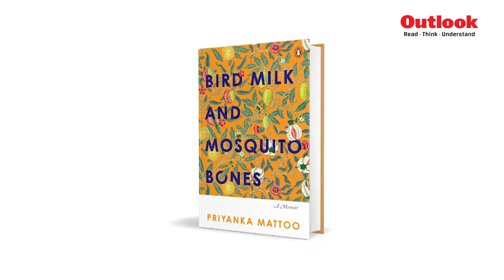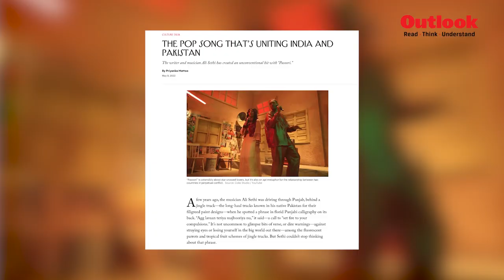Writer - Filmmaker Priyanka Mattoo in Conversation with Assistant Editor Vineetha Mokkil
Priyanka Mattoo is a Kashmiri writer and filmmaker who lives in Los Angeles, USA. She was born in Srinagar and when violence escalated in 1989 during her childhood, she and her family fled from Kashmir. Since then, she has had a peripatetic existence spanning 32 home addresses across India, the UK, Saudi Arabia, and the US over 40 years. In her recently published memoir, ‘Bird Milk and Mosquito Bones’ (Penguin Random House India), she traces the pain of displacement, the joy of family and community, the delights of Kashmiri cuisine, and the resilience needed to rebuild home over and over again. Mattoo spoke to Outlook’s Vineetha Mokkil about her memoir, a moving and insightful account of her journey. It shares with readers her reflections on home and belonging, and her abiding love for Kashmir, where she spent many joyful moments with her parents and her large extended family.

Reporter: Vineetha Mokkil
Editor: Ehraz Zaman